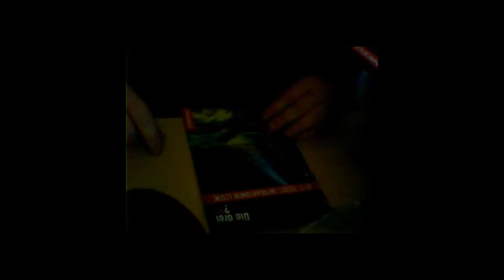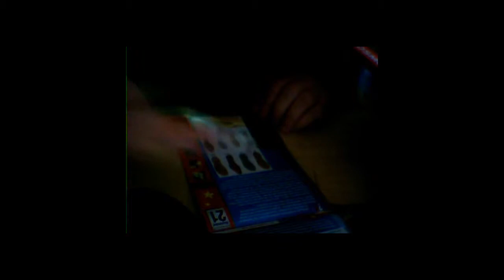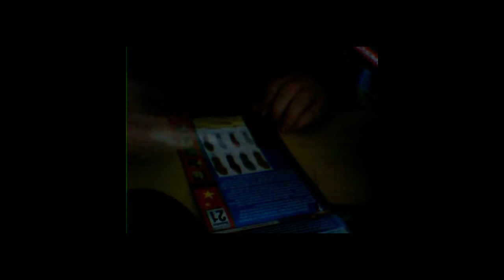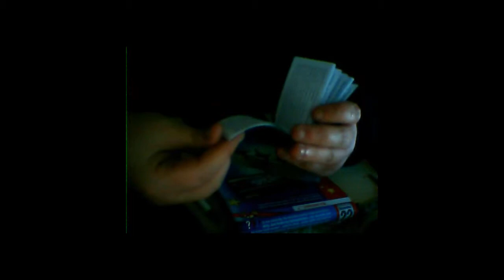Lets Christmas Adventstörchen 21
Wir rätseln uns munter zum 21ten Törchen hin.